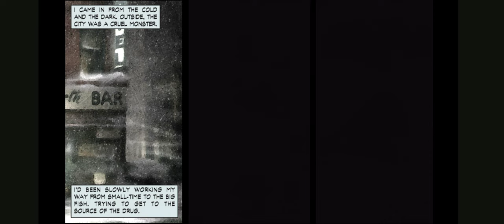Max Payne 2024 Android Gameplay - The American Dream Part 1/4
The most iconic part of the game, even more than the comic book panels, Max's face and the ending
About the game
Max Payne is a former NYPD officer-turned-DEA agent whose wife Michelle and newborn daughter Rose were murdered by armed junkies that were high on a new designer drug called Valkyr. In 2001, three years after their deaths, Max works undercover within the Punchinello Crime Family, who control the trafficking of Valkyr. His DEA colleague, B.B., arranges a meeting between Max and his friend and former colleague, Alex Balder, in a subway station. While waiting for Alex, Max accidentally gets in a shootout with mobsters working for Punchinello underboss Jack Lupino, who are staging a bank robbery through an abandoned part of the subway. When Alex arrives, he is killed by an unseen assassin, who frames Max for the murder.